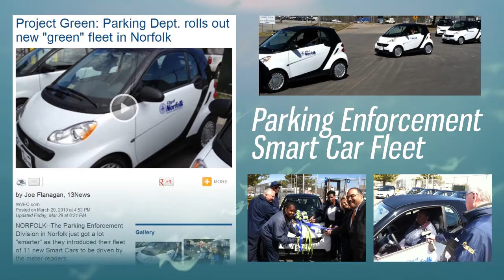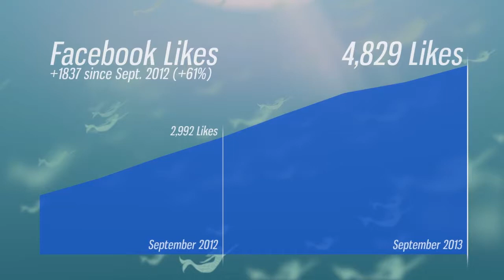Norfolk's Story: Leading The Way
From community outreach to winning awards, Norfolk has made strides in being a great play to live, work, and play.